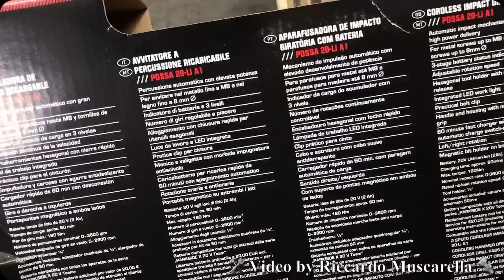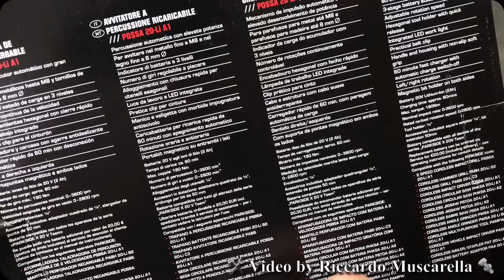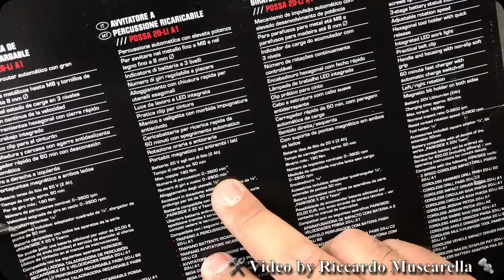💪 😍 AVVITATORE A IMPULSI PARKSIDE. LIDL. PDSSA 20-Li A1. 180 Nm. Recensione. trapano. Una potenza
Recensione dell'avvitatore a impulsi (percussione) parkside della lidl, con attacco esagonale per bit con 180 nm di potenza. Ottimo prodotto, potente ed affidabile... abbiamo scoperto che funziona anche come trapano. Forse è il migliore prodotto in assoluto, fra gli articoli parkside.

Inserti adatti per avvitatore a impulsi

Set TORSION economico DeWalt
Set TORSION completo DeWalt
Set TORSION TackLife

Set adattatori per bussole

Punte di trapano Krino per metalo con codolo esagonale
Punte di trapano multi materiale EZARC con codolo esagonale
Punte di trapano TackLife, diversi tipi con codolo esagonale

Per comprare un adattatore che consenta di usare i bit da 1/4 di pollice su un avvitatore da 1/2 pollice, clicca qui

Mandrino con codolo esagonale
Mandrino con codolo esagonale 0,8 10mm

Se il video ti è piaciuto e ti è stato utile, aiutami a farlo crescere con una piccola donazione PayPal.

Per comprare l'avvitatore TECCPO con 2 batterie, su amzon clicca qui

Per comprare l'avvitatore TECCPO senza batteria, su amzon clicca qui

per comprare l'avvitatore TECCPO con batteria da 4 ampere, clicca qui

per comprare l'avvitatore TECCPO assieme al trapano a percussione, clicca qui

Per comprare l'avvitatore TECCPO BRUSHLESS, quindi senza spazzole, su amzon clicca qui

Compra il convertitore dewalt per avvitatore ad impulsi da 1/2 pollice

compra i bit specifici per avvitatori ad impulsi, fondamentali per lavori tosti

compra le punte per trapano con codolo esagonale

Compra i convertitori / riduttori per utilizzare l'avvitatore con le bussole di qualunque misura

Compra le bussole specifice per le gomme delle auto cosi non rovinerai i cerchi e i bulloni e darai più energia.

Compra la chiave dinamometrica, certificata TACKLIFE, che uso nel video